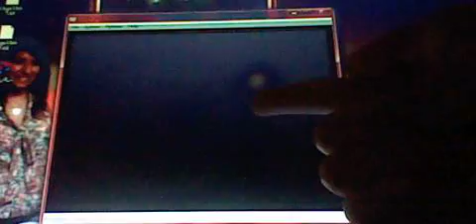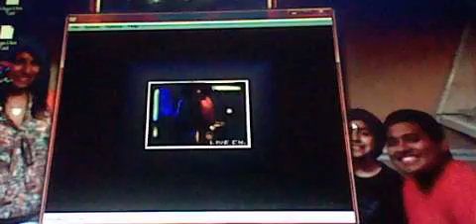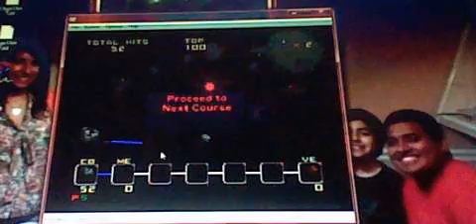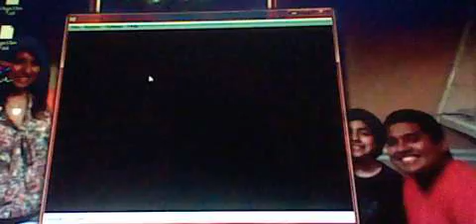Game Review: Star Fox 64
SRRY. no part 2. so i give star fox 64. a 4/5: Its an enjoyable experience for those who can play it! :D